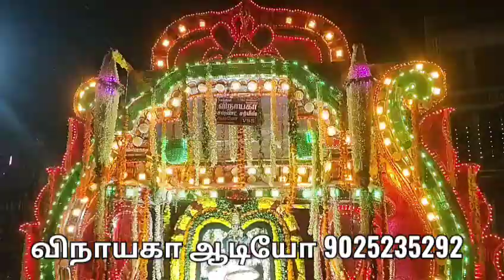1 June 2024